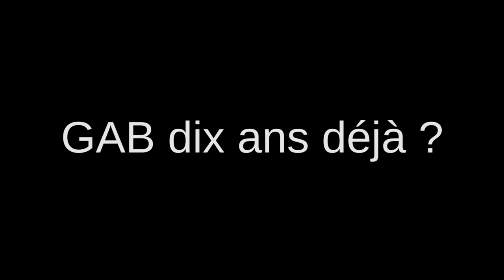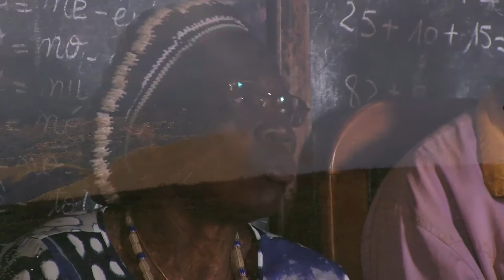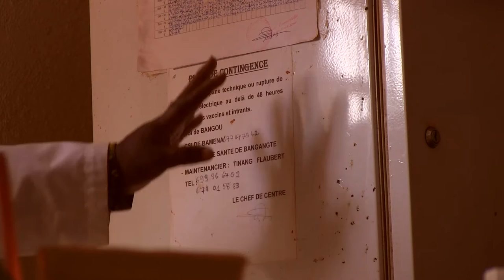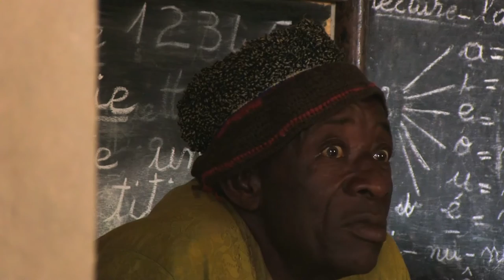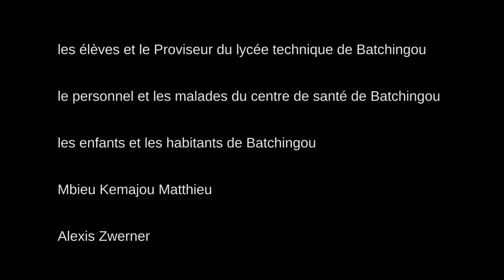GAB 10ans déjà ?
Dans l’ouest du Cameroun, soutenus par une toute petite ONG, avec un budget extrêmement limité, les habitants du village de Batchingou jeunes et vieux, hommes et femmes, se mobilisent et réussissent à capter les sources de la montagne sacrée et à amener l’eau potable jusqu’aux bornes fontaines réparties dans tout le village.
Aujourd’hui le problème de l’eau presque résolu, ils rêvent de rénover leur très vieux centre de santé.
Une dynamique est née impliquant la jeunesse, la motivant à se former au lycée technique qui s’est créé au village. Cette jeunesse pourra-t-elle garder le village prospère ?